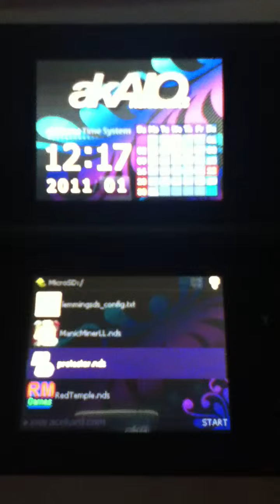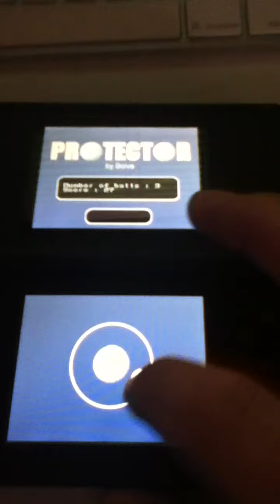Acekard 2i playing NDS homebrew protector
and the game is a freeware / home brew game for the Nintendo ds and Nintendo dsi system which you can download for free.  Check it out, more to follow.